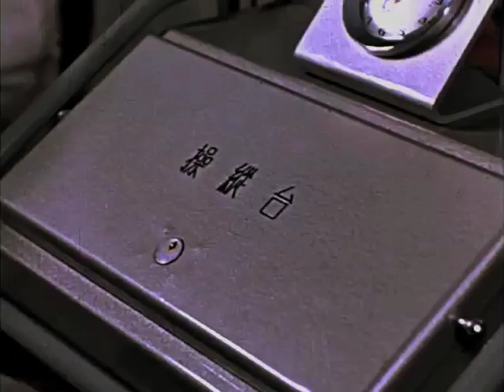MUSE - Take a Bow (NUCLEAR EXPLOSION COMPILATION)